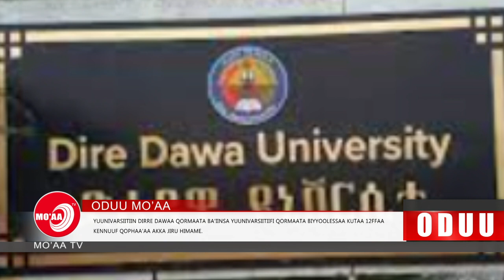Shaashamanneetti boombiin dho'uun ijoollee 4 galaafate. - Oduu Mo'aa (june 19,2023)